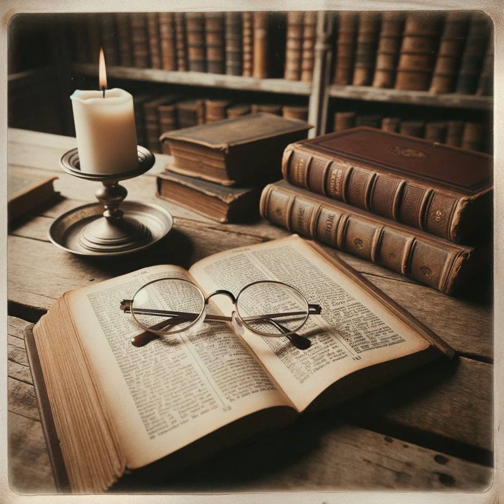What is Arminianism?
The examination of Arminianism through the lens of Reformed theology affirms a potent and ongoing theological dialogue that shapes the contours of Protestant Christian thought. This comparative analysis reveals constitutional differences in figuring out divine sovereignty, human free will, the nature of salvation, and the efficacy of Christ's atonement. Arminianism, with its strength on conditional election and universal atonement, gives a perspective that asserts human agency and the universal scope of God’s redemptive plan. In distinction, Reformed theology insists on God's unconditional election and sovereign grace, highlighting the certainty and particularity of salvation for the elect.

Also, the historical curve from the teachings of Jacobus Arminius through the Synod of Dort to contemporary theological debates exemplifies the abiding impact of these doctrinal discussions. These debates are not bare theological abstractions but have practical overtones for church life, pastoral care, evangelism, and the personal faith experiences of believers. The persistence of Arminianism within various Christian denominations and movements attests to its appeal and theological vitality, confronting Calvinistic norms and broadening the Christian doctrinal mural.

Moreover, as this dialogue continues into the modern era, it is compelling for both Arminian and Reformed communities to lock in respectful and constructive discussions. Such commitments not only aggravate mutual perception but also promote a far-reaching ecumenical spirit that can bridge doctrinal divides. Ultimately, the goal of these discussions should be to foster a broader grasp of biblical truths and to enhance the unity and witness of the Church in a various and divided world.

Lastly, this analysis not only pronounces the distinctions between Arminianism and Reformed theology but also indicates the need of ongoing theological thought. In crossing these convoluted doctrinal waters, the Church is better equipped to proclaim the gospel faithfully and effectively in the contemporary world, ensuring that its teachings are both biblically grounded and contextually relevant.